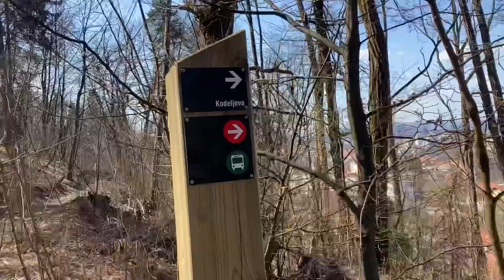Hiking to Astronomical-geophysical and observatory Golovec - Ljubljana 粵語 英文字幕 Mika Sato 佐藤美嘉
Astronomsko-geofizikalni a observatorij Golovec